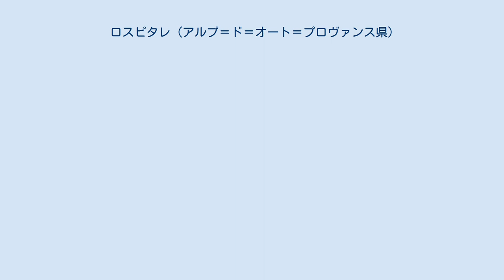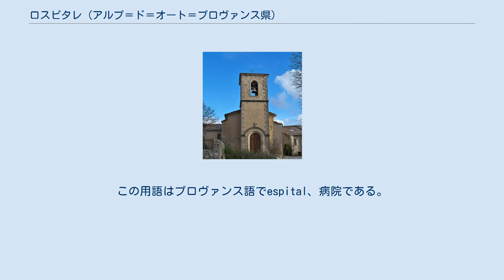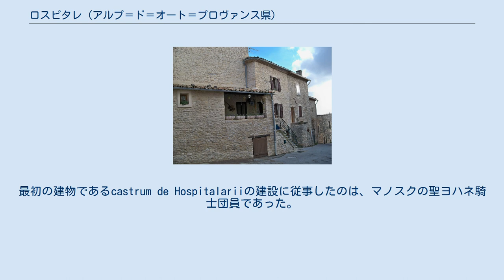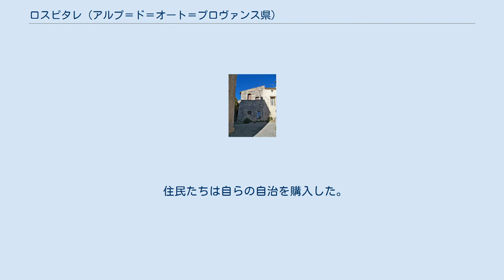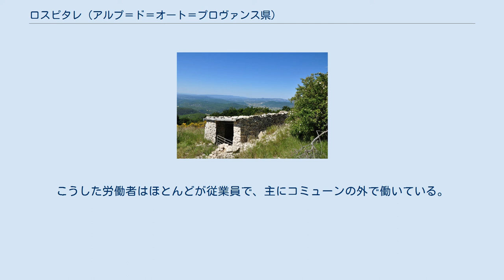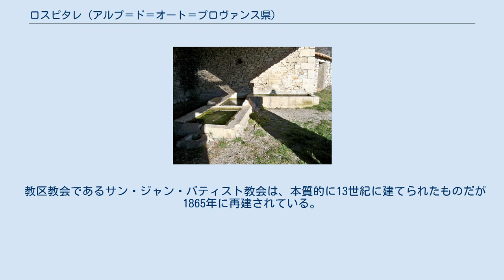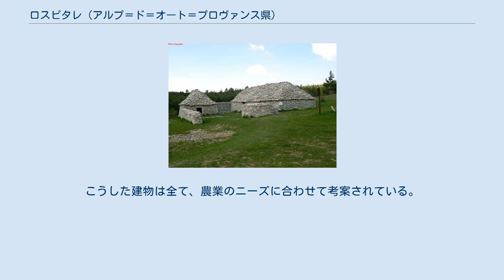ロスピタレ (アルプ＝ド＝オート＝プロヴァンス県)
アルプ＝ド＝オート＝プロヴァンス県のコミューン
ロスピタレ （L'Hospitalet）は、フランス、プロヴァンス＝アルプ＝コート・ダジュール地域圏、アルプ＝ド＝オート＝プロヴァンス県のコミューン。
 ミストラルから住宅を守るために通りは狭い コミューンは標高880mの地点にある。
村は高原から吹きおりるミストラル風にさらされている。
 コミューンは、リュール山地の一部、サンビュゲ山のふもとに位置している。
コミューンの北、サン・ヴァンサン峠は、ジャブロン谷における、フォルカルキエからサン・ヴァンサンまでの古くからの道であった。
高山地帯であるコントラ高原は、カシの森で覆われた南側の丘陵やクリが根付いた南西部、東側の珪質陥没穴とは対照的である。
 ロスピタレを、全長約14kmのラヴァン・ド・ラ・コンブ・クリュ川が横断する。
 コミューンは、面積の約半分に相当する980ヘクタールが森林である。
 ロスピタレは高プロヴァンス地方に属し、内陸性の地中海性気候の恩恵を受けている。
夏は暑いが冬は涼しく頻繁に霜が降りる。
リュール山地によってコミューンは守られているが、時に激しくミストラルが吹く。
シロッコはまれにしか起きない。
 定住地は1200年代に書かれた公文書に初めて登場する（Espitalum）。
この用語はプロヴァンス語でespital、病院である。
聖ヨハネ騎士団を参考にしているので小さな病院を意味するのではない。
 村で見つかった唯一のガロ・ローマ時代の遺構は、青銅でできたラバである。
古代、ガリア系のソギオンティ族がリュール山地に定住し、のちに同じガリア系のウォコンティイ族と融合した。
ガリア戦争後、彼らはローマ属州ガリア・ナルボネンシスと結び付けられた。
2世紀、これらの人々はウォコンティイ族から切り離され、首都セギュステロ（現在のシストロン)と同じく、異なる市民意識を持つようになった。 12世紀より前から村は、ジローヌ（Girone）の名で存在し、のち聖ヨハネ騎士団に与えられた。
ロスピタレという名が村に与えられた。
これは12世紀終わりから聖ヨハネ騎士団の病院が設置されたためである。
2つの日付が掲示されている。
1つは1160年、残りは1250年である。
しかし、彼らの修道院の所有物は12世紀初頭に確認され、我々は騎士団の村の寄付の日付を知ることができる。
最初の建物であるcastrum de Hospitalariiの建設に従事したのは、マノスクの聖ヨハネ騎士団員であった。
 Espitaletumはしたがって、ラルディエールにハンセン病患者病院を開いた聖ヨハネ騎士団傘下小修道院の本拠地であった。
シミアーヌ家は13世紀から領主であり、この領地はソマヌ（現在はコミューン）とつながりがあった。
共同体はフォルカルキエの司法管区に属した。
15世紀終わり、村には2つしか竈がなく、またおそらく9人の定住者がいた。
 住民たちは自らの自治を購入した。
フランス革命の間、コミューンは1792年暮れに創設された愛国者党を抱えていた。
19世紀半ばの村には225人の人口があり、その後徐々に人口が減少していった。
 フランス第2共和政に対してルイ・ナポレオン・ボナパルトが起こした1851年12月2日のクーデターでは、憲法を守るためにバス・ザルプ県でも武装蜂起があった。
蜂起が失敗した後、共和国防衛に立ち上がった人々に厳しい弾圧が続いた。
ロスピタレ住民3人が合同委員会に提起している。
 県の多くのコミューンと同様に、ジュール・フェリー法が施行される以前からロスピタレは学校を採用していた。
 20世紀半ばまで、ロスピタレではワイン用のブドウ栽培が行われていた。
生産されたワインは品質が低く、大量消費用であった。
ワイン製造の伝統は現在廃れてしまっている。
同様に、19世紀に栽培の標高の限界であるわずかな面積で栽培されていたオリーブの木も、いまや消えうせてしまった。
 2009年時点で、ロスピタレの労働者は失業中の8人を含めて40人であった。
こうした労働者はほとんどが従業員で、主にコミューンの外で働いている。
 ロスピタレの農家はAOC認定されたラベルを4つ持っている。
ラベンダー精油（Huile essentielle de lavande de Haute-Provence）、バノン・チーズ、オリーブオイル（fr:Huile d'olive de Provence AOC、fr:Huile d'olive de Haute-...